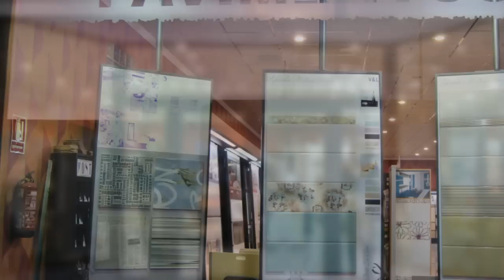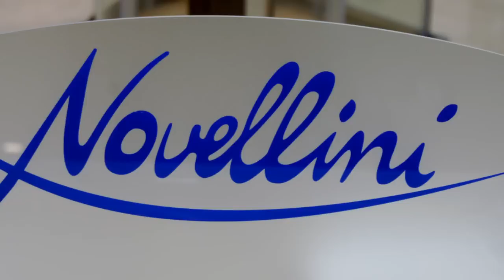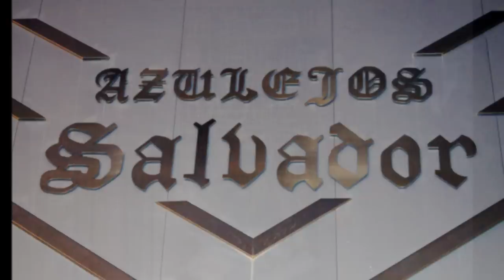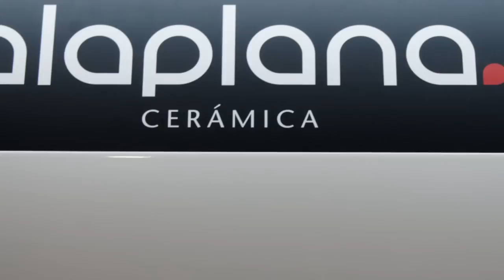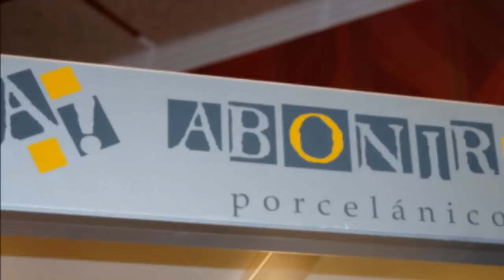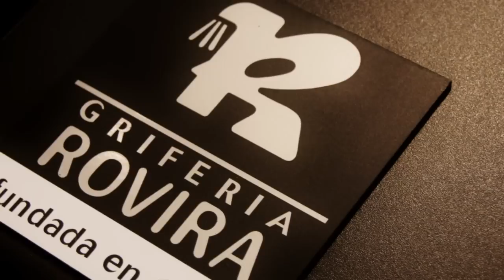Azulejos Salvador, Colección Baños 2013